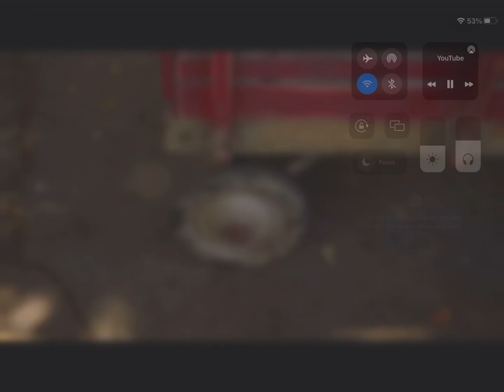Young sheldon | delivering news papers